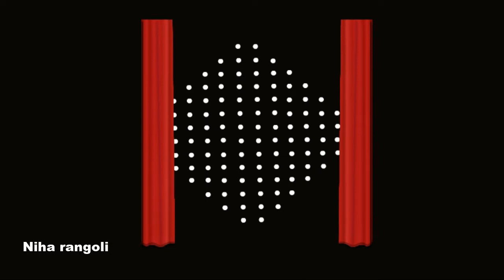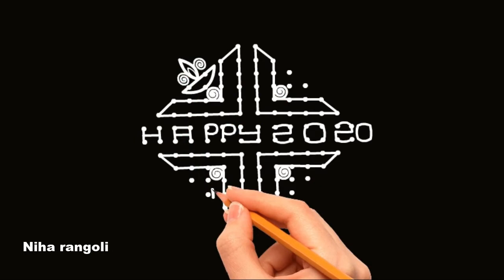14 x 2 dots new rangoli 2020 | Latest new Rangoli 2020 | Newyear muggulu 14x2 dots | Niharangoli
14 x 2 dots new rangoli 2020 | Latest new Rangoli 2020 | Newyear muggulu 14x2 dots | Niharangoli  new Latest newyear rangoli 2020, Latest rangoli design 2020 newyear 14-2 dots, new latest rangoli 2020, 14 x 2 dors newyear rangoli designs.

2020 new muggulu desings
easy happy newyear rangoli 2020
happy new year 2020 design
new year kolam 2020
simple and easy rangoli designs
beautiful new year rangoli design
2020 new year specila rangoli
newyear 2020 kolam
sankranthi muggulu latest
latest rangoli newyear designs 2020 with dots